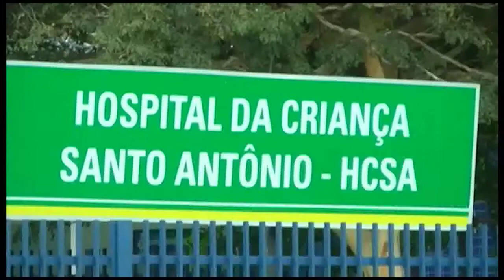Jornal da Amazônia | A maioria dos pacientes do Hospital da Criança são do interior do RR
Ao vivo. A maioria dos pacientes do Hospital da Criança são do interior do Estado e dos países vizinhos.